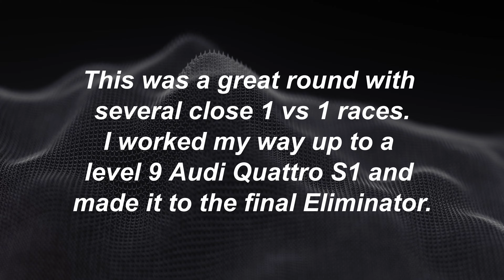The Eliminator Highlights #2 - Forza Horizon 4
Highlights from 5 rounds of Forza Horizon 4 Eliminators.

PC Setup:
CPU - AMD 3900X
GPU - Nvidia GTX 1070 (Overclocked)